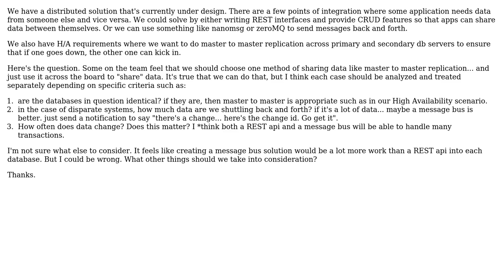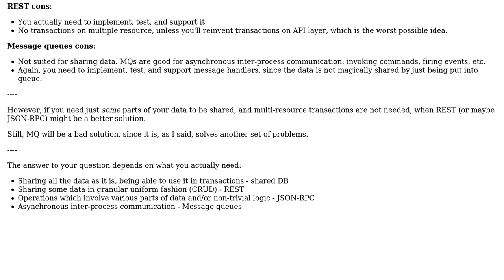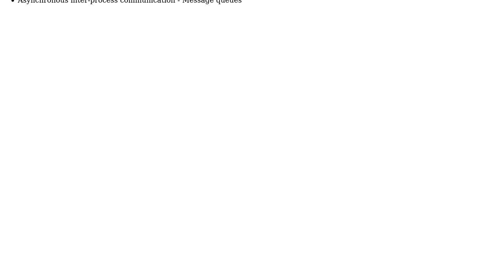How to decide when to use database replication vs. custom REST applications vs. message brokers...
Software Engineering: How to decide when to use database replication vs. custom REST applications vs. message brokers (pub / sub)?

With thanks & praise to God, and with thanks to the many people who have made this project possible! You are responsible for your own actions.